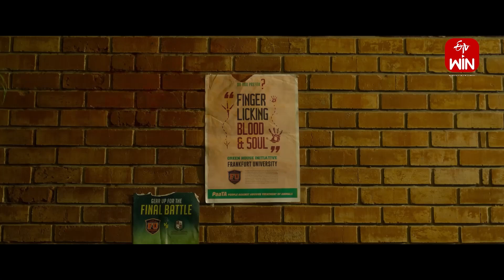Bullet Bhaskar & Team Performance Promo - 10th November 2023 - Extra Jabardasth - Rashmi Gautam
Bullet Bhaskar and Team Performance Promo on Mallemalatv. ExtraJabardasth Host by RashmiGautam Sada Krishnabhagwan is the Judges. In Episode BulletBhaskar and Team are the Performers.